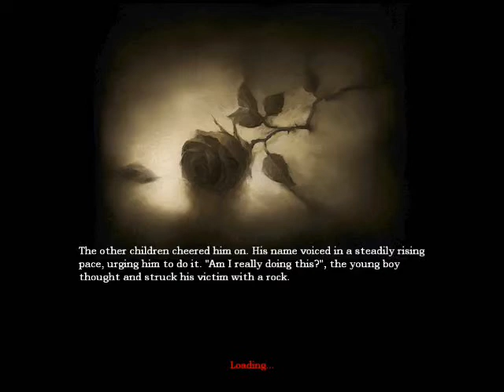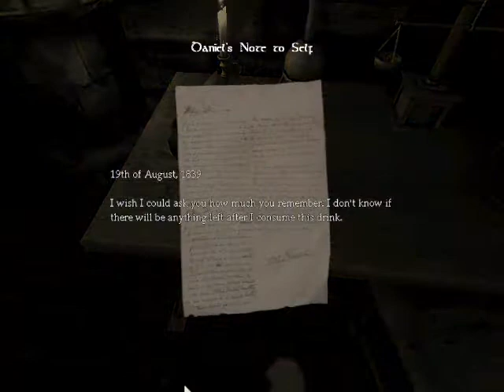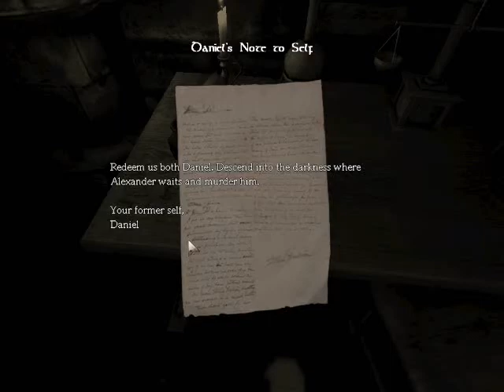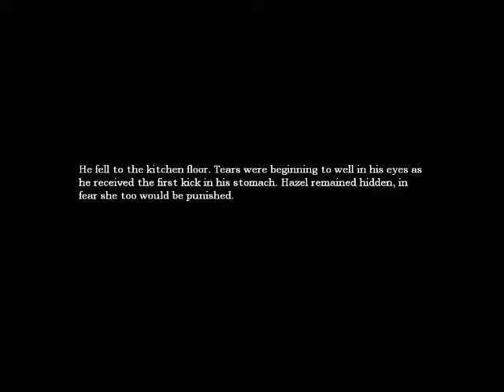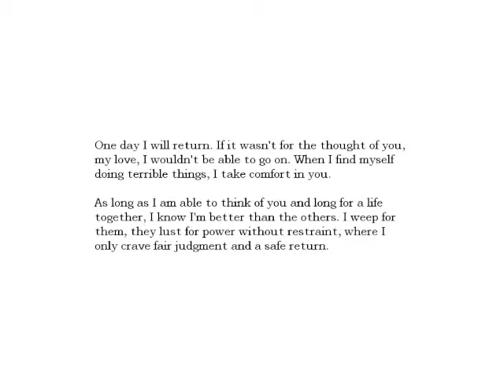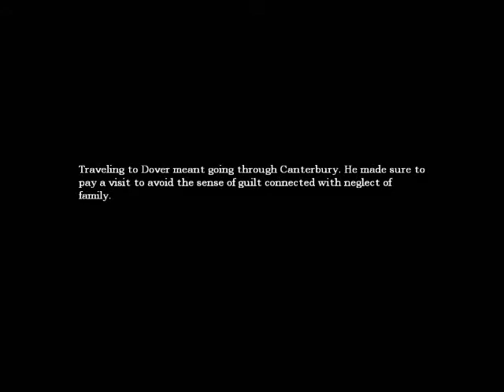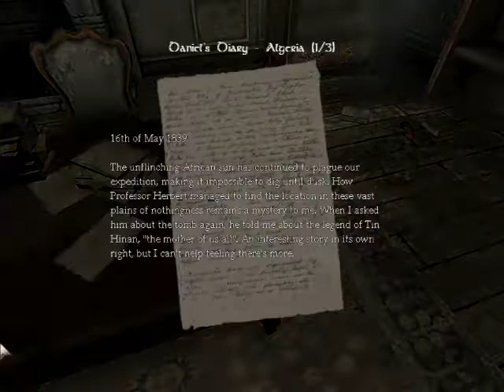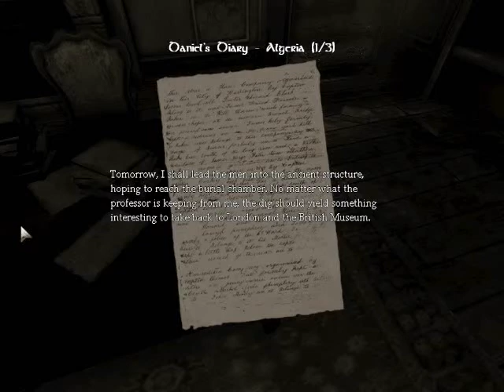EB and SR Play: Amnesia the Dark Descent - Part 1 - Jeff the Rock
Hello there everyone, this is my first Let's play!

It's actually pretty terrible but it's has some entertainment value in there somewhere I promise. My friend ShadowReiku is also along for the adventure as some of you might know. We actually did a straight play through of this, it was like 6 hours or something like that.